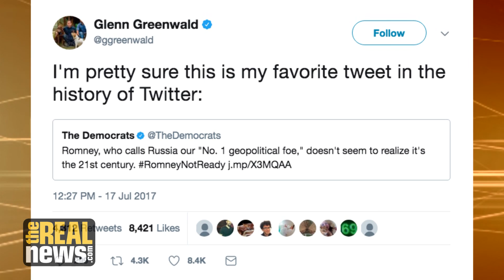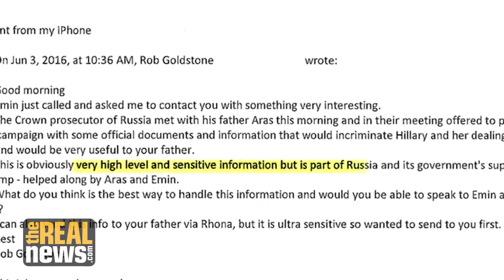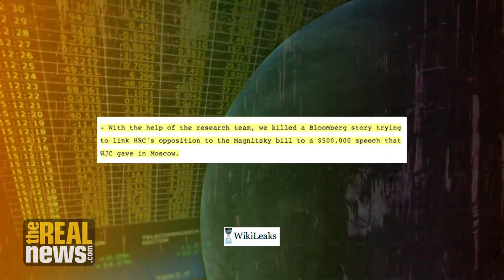Russiagate: Kooky Characters, Cold War Liberals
The media frenzy over Donald Trump Jr's meeting with an eclectic group of Russian nationals was followed by another over an undisclosed private conversation between President Trump and Vladimir Putin. Rolling Stone's Matt Taibbi and The Real News' Aaron Maté discuss the latest Russiagate news, the story behind the Magnitsky Act, the Clintons' $500,000 Russia conflict-of-interest question, and how the liberal fixation on Russia could have long-term consequences